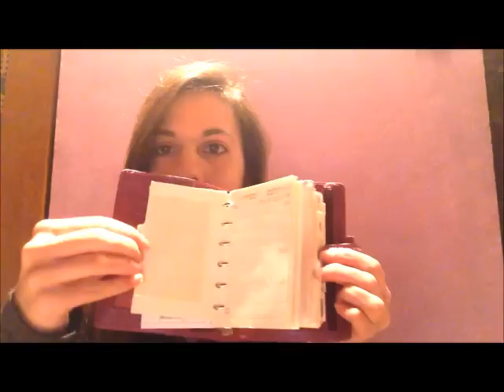Super regalo di Natale in ritardo=)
❤ℱℴℓℓℴω Me❤